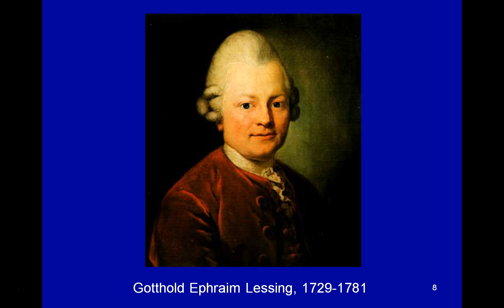Lessingu Veprat estetike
Lesingu krijoi dy vepra estetike monumentale  , njeri eshte traktati "Laokont" i vitit  1766 dhe nje permbledhje recensionesh teatrale  me titullin " Dramaturgjia e Hamburgut" 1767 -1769.